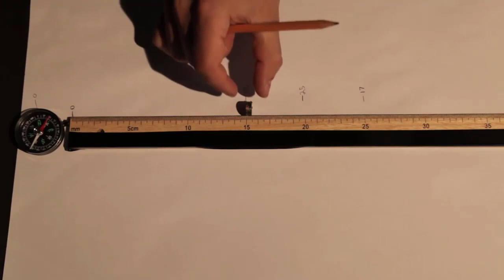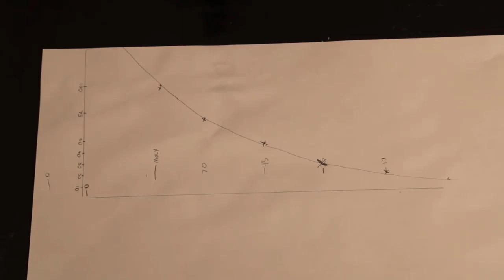Loi de l'inverse du cube (mesure de la déclinaison)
Peut-on mesurer la variation de la force d'un aimant en fonction de la distance à l'aide d'une boussole et de la déclinaison ? Pourquoi est-ce que cette méthode n'est pas idéale ?